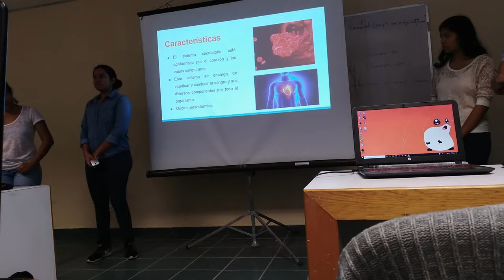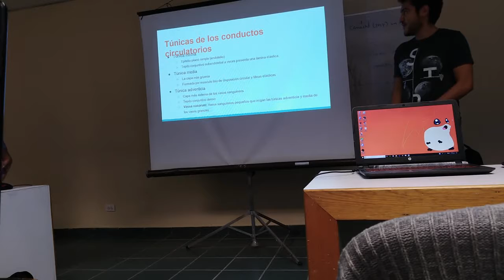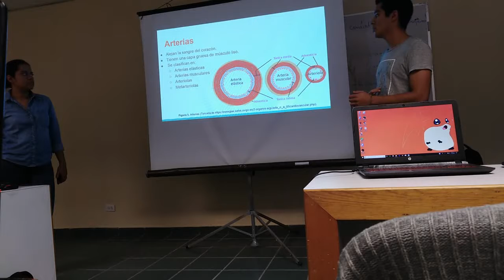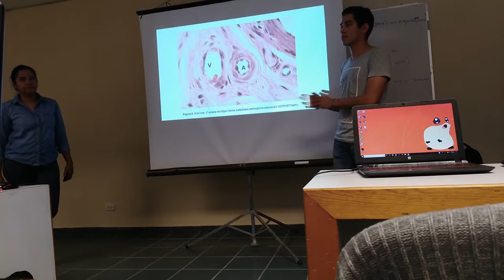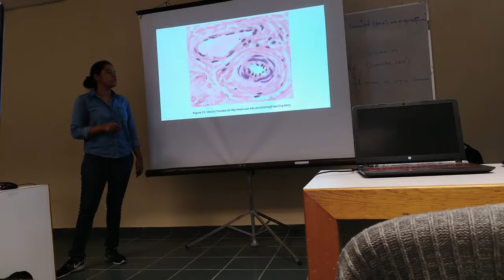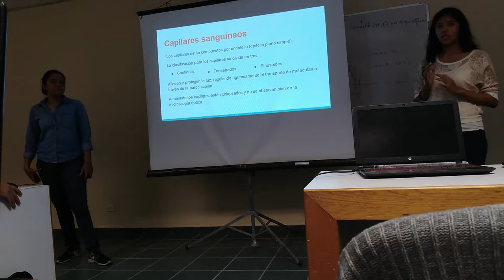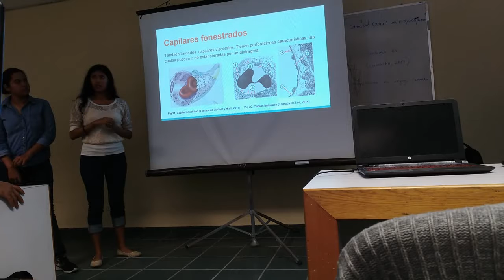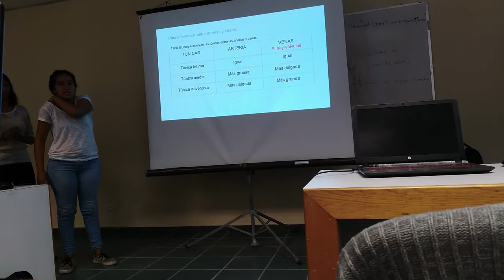Aparato Circulatorio - 17 II Inv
Exposición escolar del tema de aparato circulatorio para el curso de invierno 2017.